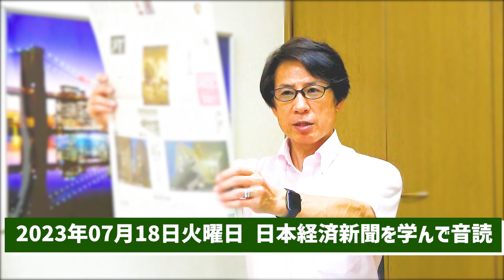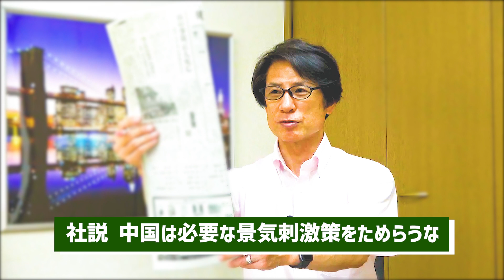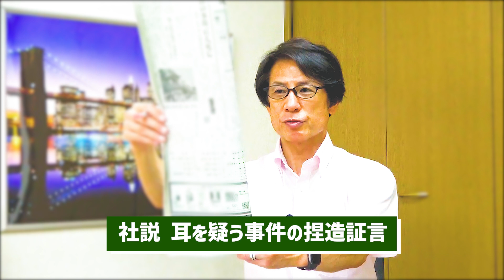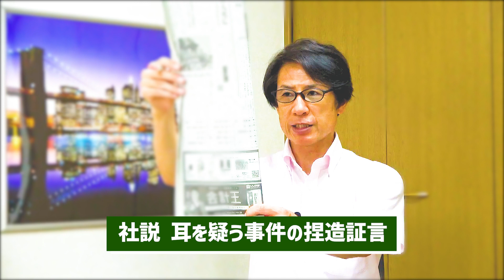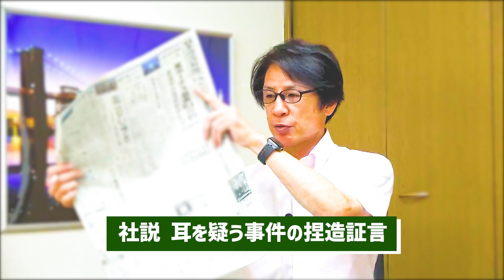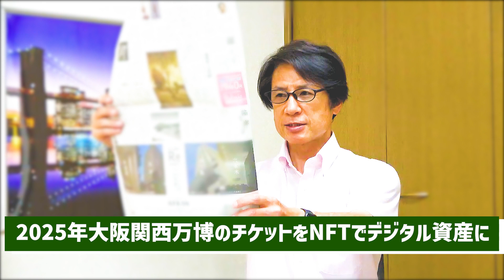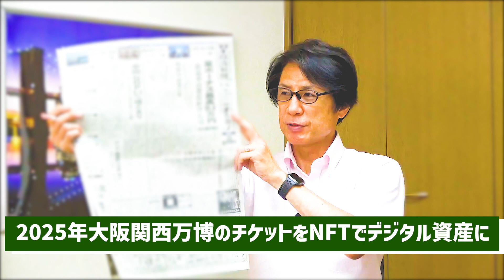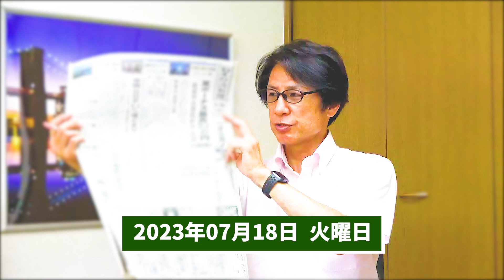【56歳から音読練習を始めてみた】令和5年07月18日 日本経済新聞朝刊より今日の学び「中国は必要な景気刺激策をためらうな/耳を疑う事件の捏造証言/大阪関西万博のチケットをNFTでデジタル資産に」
・お金は時間を作るための手段だから、手段が目的にならないように、自分が作りたい時間は何のための時間なのかを考えよう

55歳から音読の練習を始めて、何年続けたら噛まずに音読できるように進化するのか？

55歳から始める『自分と向き合えば物心ともに豊かになれる』

and
Broadcast yourself！